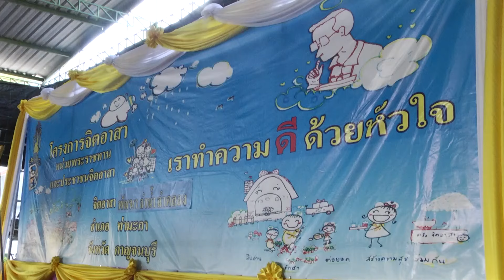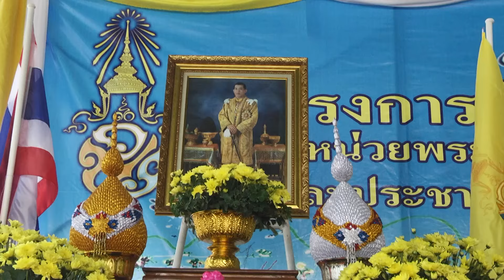จิตอาสาพระราชทานฯร่วมทำกิจกรรมจิตอาสาพัฒนาลำน้ำเนื่องในโอกาสวันเฉลิมพระชนมพรรษา